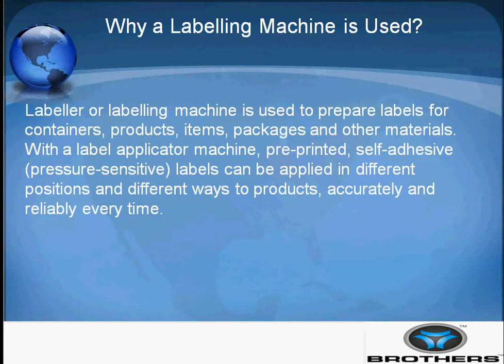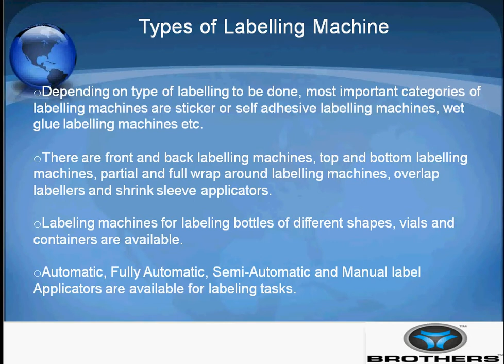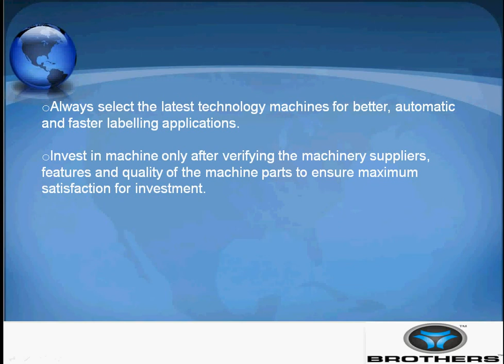Labelling Machine -- Significance of Various Types of Labeling Machines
Video for significance of various types of labelling machine including what is labelling machine, why a labelling machine is used, types of labelling machine, significance of labelling machine and how to select the best labelling machine.